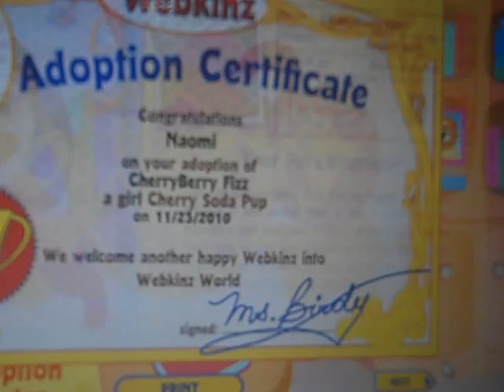Adopting Webkinz Cherry Soda Pup & Jelly Bean Puppy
They're both adorable! So sorry about the background noise, I'll try not to do that again.